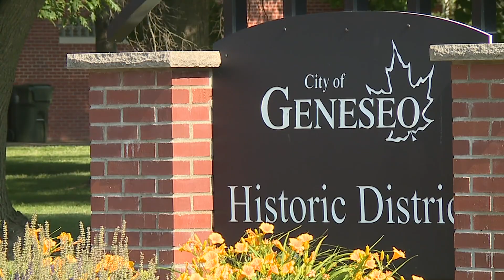Weekend Rundown with WLLR | June 13, 2024